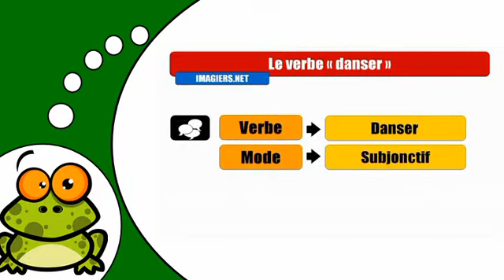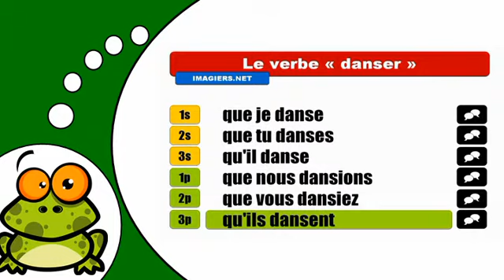J'apprends la conjugaison # Danser = Subjonctif présent